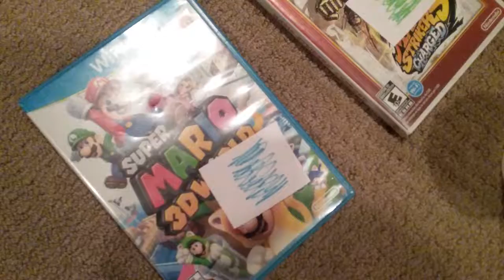Toad's Factory Look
Nice Right

Credit to JA6

From Jalen Plush Party Part 1